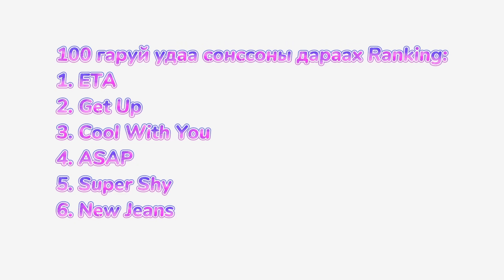🦋NewJeans-“Get Up”Ep Reaction+Ranking🦋// They never disappoint💅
Intro: (00:00)
New Jeans: (01:31)
Super shy: (05:40)
ETA: (09:37)
Cool with you Side A: (14:32)
Side B: (18:30)
ASAP: (23:54)
Ranking: (26:36)